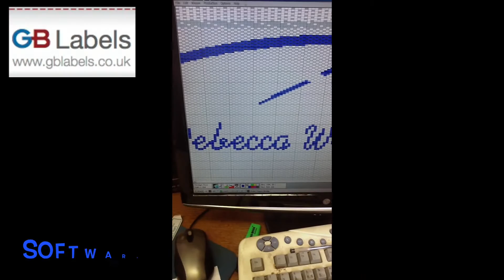Making Woven Labels!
Hello from GB Labels. We specialise in providing quality woven labels which we design and manufacture in the UK. We have created this video to show you how we make our woven labels at our mill.

Keeping manufacturing in the business we can keep costs low and quality high meaning you get the very best design and manufacture of label for your product.

We have experience in weaving labels across the entire textile industry, not just fashion labels but furniture labels, upholstery labels, soft furnishing labels and accessories labels such as shoes and handbags - in fact, the list of labels we have produced is almost endless!